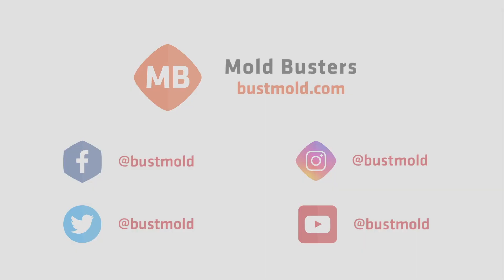What Are Mycotoxins? 🦠☣ 😷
🦠Mycotoxins are secondary metabolites synthesized by molds fungi, most often associated with crop plants pathogens or stored foods. These molecules have a wide variety of chemical structures, which serve as a chemical defence system against other microorganisms, insects, and animals. The most common toxin-producing molds are Aspergillus, Penicillium, Fusarium, and Alternaria.